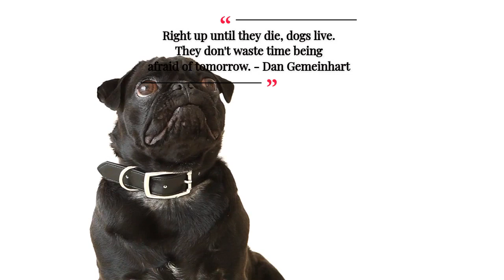Additional information on Matthew Prinn can be found at the following links:

Matthew Prinn (Cake Resume)

Matthew Prinn (Medium)

Matthew Prinn (Personal site)

Matthew Prinn (Marketing site)

Matthew Prinn (LinkedIn)

Matthew Prinn (Crunchbase)

Matthew Prinn (Google Business)

Matthew Prinn (Consulting Website – RFPs)